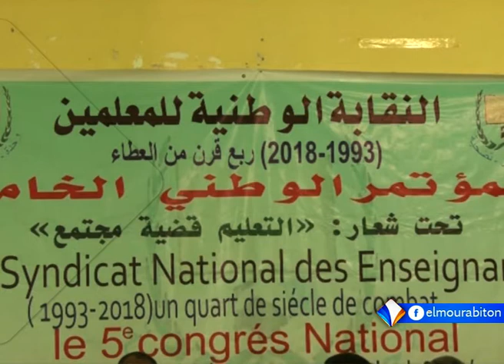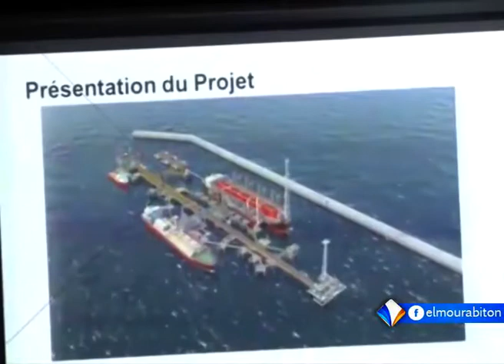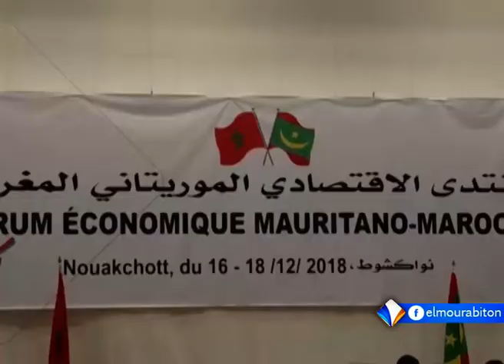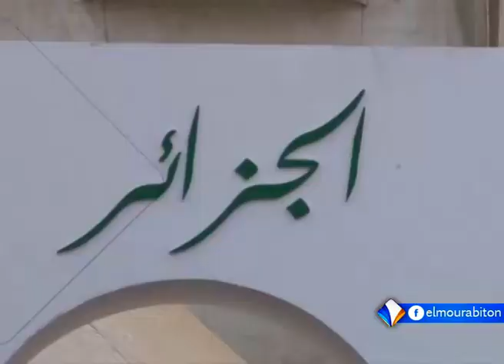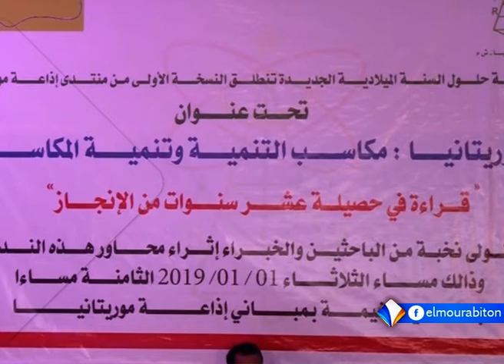LE JOURNAL FRANCAIS 03-01-2019.